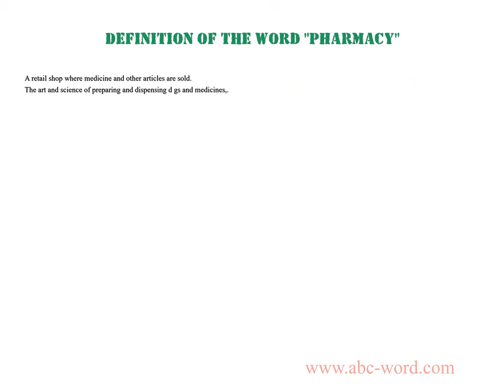Definition of the word "Pharmacy"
you will find full information about this word "pharmacy".
From the video you will learn the definition for the word pharmacy. The lexical meaning of the word pharmacy. What does the word pharmacy mean? And much, much more...